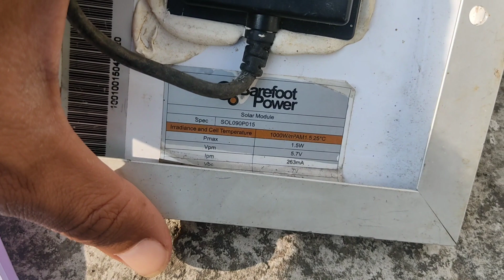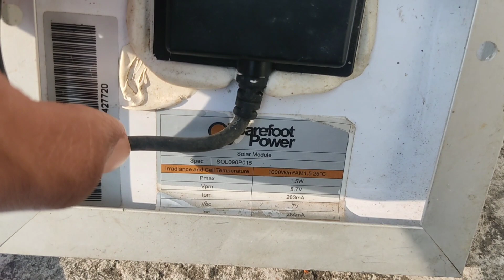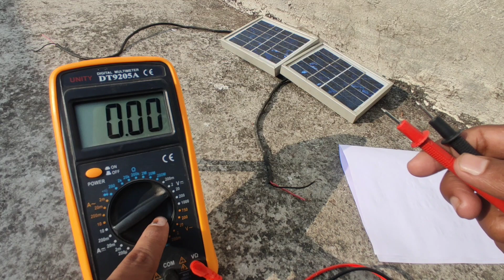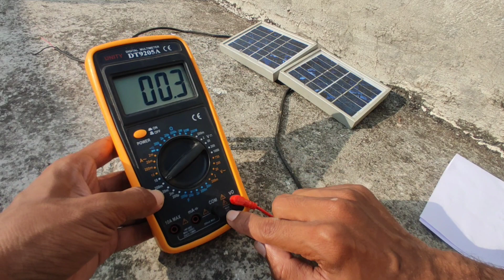Mini solar panel se hum kitna load chala skte h ? mini solar panels | solar battery | solar power 5v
Luminous Solar Panel 100 Watt 12V - Poly Crystal

Best Inverter
solar inverter
inverter for home
inverter for office
inverter ac technology
inverter for inverter ac
inverter for air conditioner
inverter ac connection
cellcronic solar inverter 3kw price
cellcronic solar inverter
hybrid solar inverter
zun solar
100w solar panel
50w solar panel
electrical kalyug
solar panel review